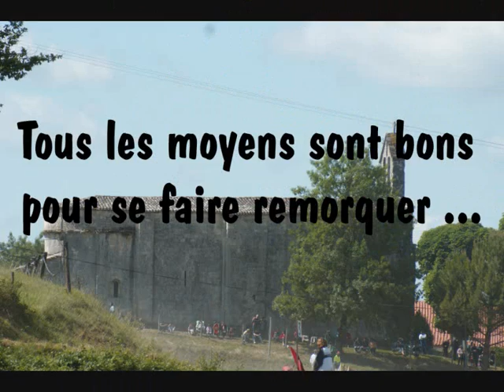Esclottes 14 et 15 mai 2011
2ème course du Trophée d'Aquitaine